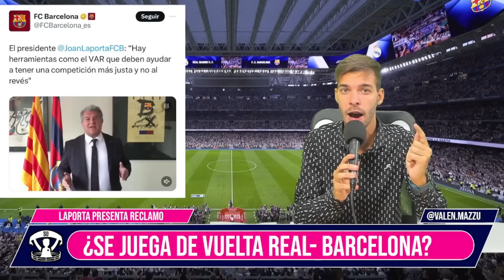Narrador MADRIDISTA HUMILLA a LAPORTA: “SIGAN LLORANDO, REAL MADRID SIGUE GANANDO”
🛡️ ¡OPERA CON ROBOFOREX! EL MEJOR BROKER DE LA ACTUALIDAD

👌 $4000 gratis para jugar en BetWarrior, sponsor oficial de la Selección Argentina

👕 Vestite con No End como todo el plantel de La Secta Deportiva

❗ Obtén una oferta exclusiva de Fanatiz! utilizando mi código FZ01 ingresando aquí👉🏻

🌍 Sportel 2024! la convención del deporte, la tecnología y las principales ligas

🌐 Cargo Net group es el mejor servicio integral en importaciones, exportaciones